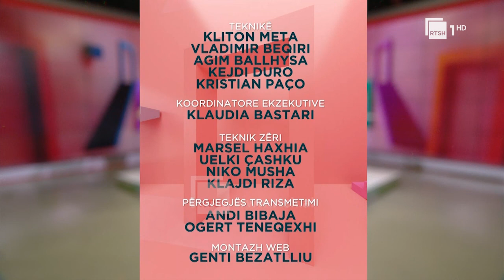Mirëmëngjes Shqipëri, 18 janar 2022 3- Modelet frymëzuese të grave në zonat rurale, Anisa Zaçe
Mirëmëngjes Shqipëri, 18 janar 2022

3- Modelet frymëzuese të grave në zonat rurale
Anisa Zaçe